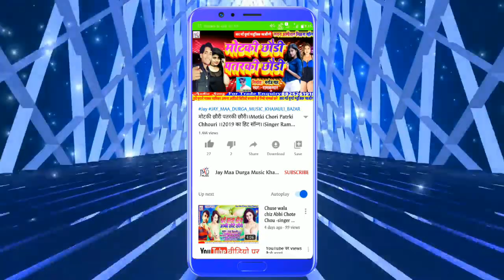New Maithili song 2020!! Jaye Se Pahile D Dihe Jahar ge!! Singer Ramkumar!! Rula Dene Wala Song!!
Title:- Jaye Se Pahile D Dihe Jahar ge

Singer:-Ramkumar

Witteer:-Sahu Prakash

Nirmata:-Sahu Prakash

copyright :- Jay Maa Durga Music